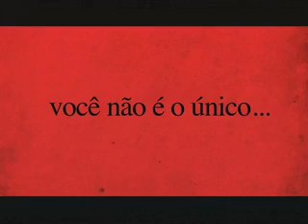Trailer "Todo mundo tem problemas sexuais"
Trailer do filme "Todo mundo tem problemas sexuais", de Domingos Oliveira. Estreia 13 de maio nos cinemas.